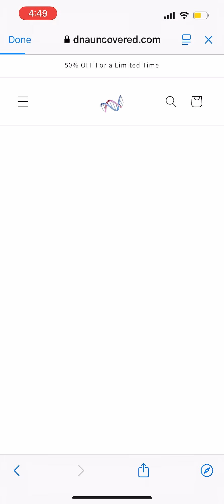These People are the Original Wasians?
Interesting detail about Nogay DNA